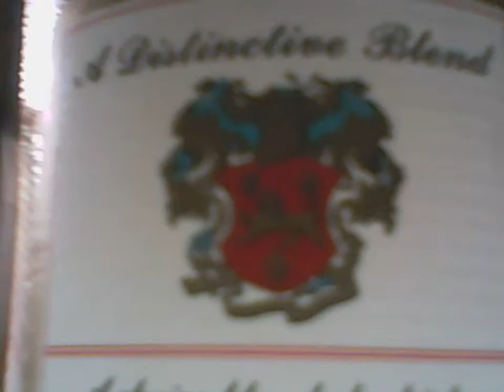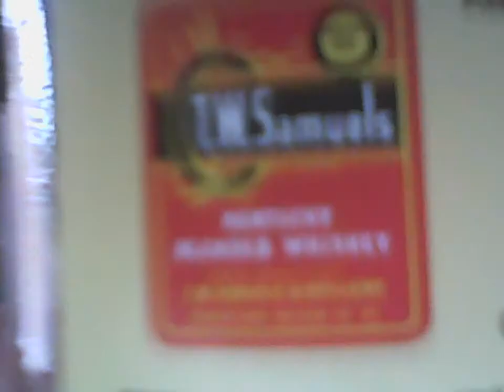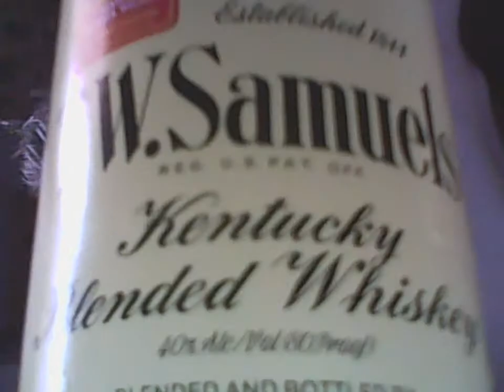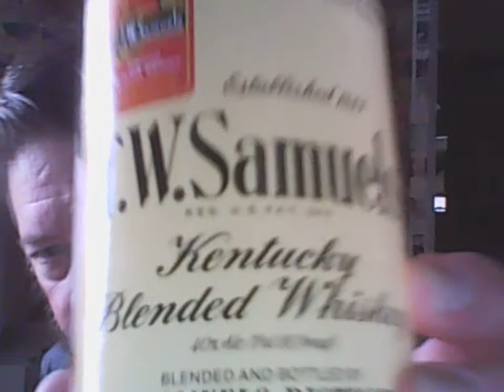T.W. Samuels vs. Four Queens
A taste challenge! Both are blended whiskies, with an 80:20 blend ratio and aged 3 years.

T.W. Samuels- introduced in 1844. Kentucky whiskey. A Heaven Hill brand. No website listing.

Four Queens- 101 proof. Blended and bottled in New Jersey by Kasser Laird.